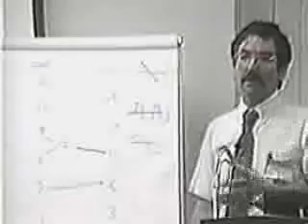John Worrell Keely-dale pond pt16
Rare John Worrell Keely documentary please copy and spread important info